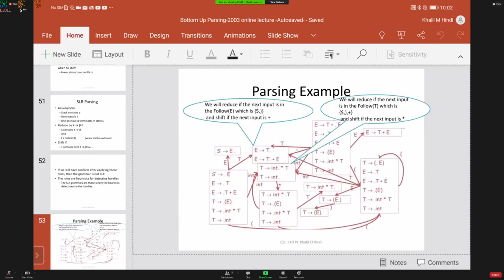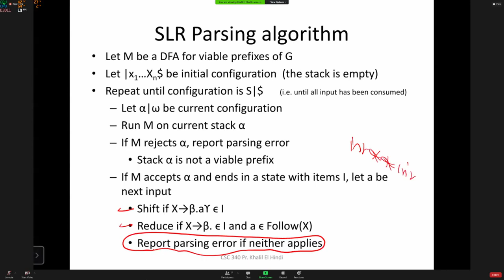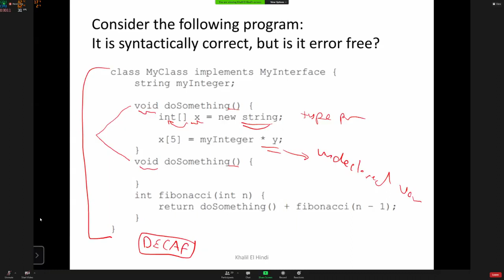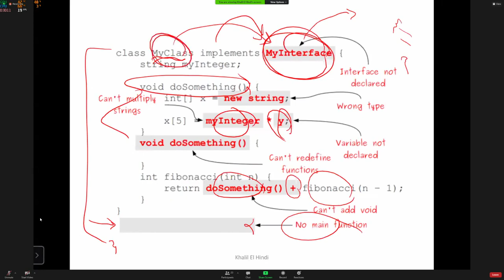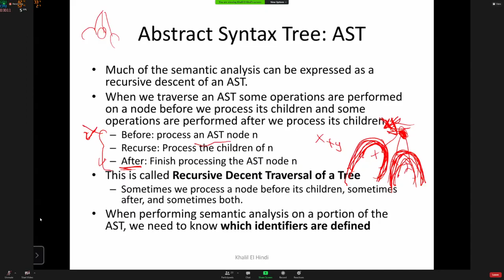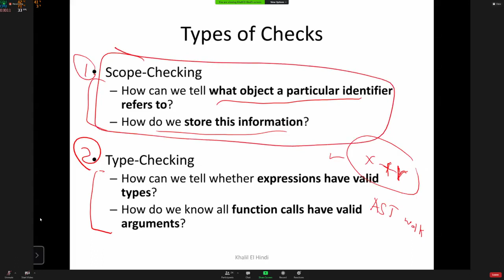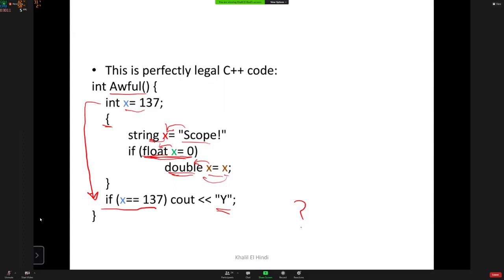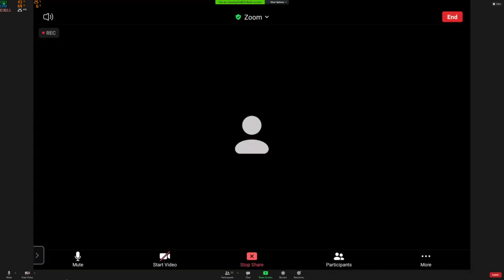2021 03 25